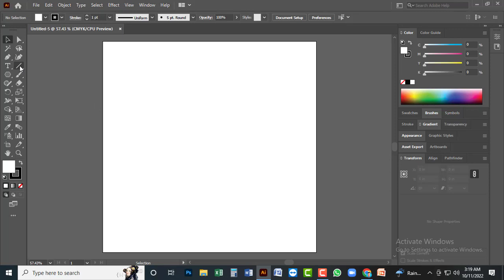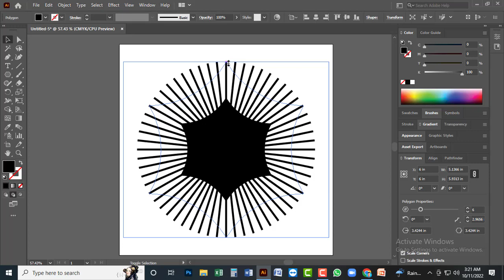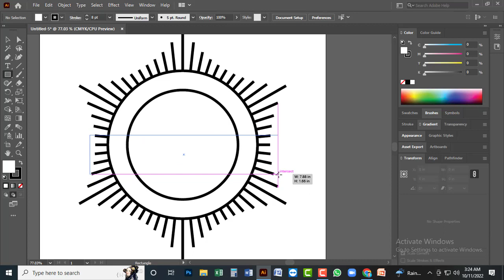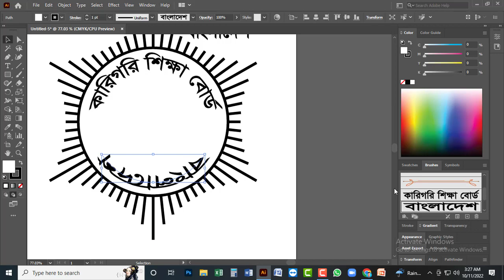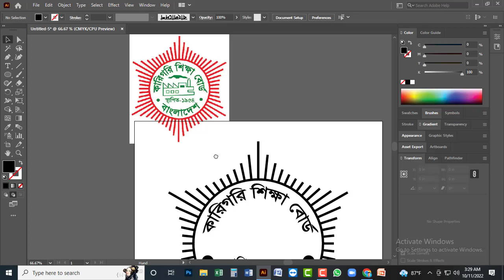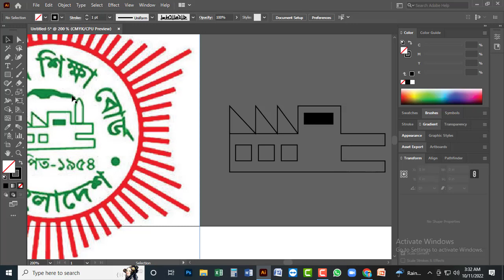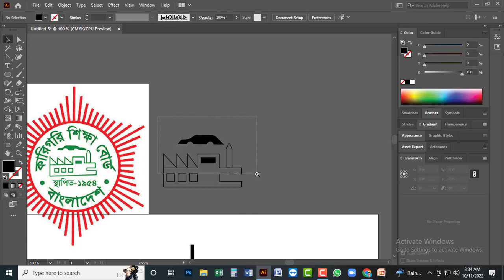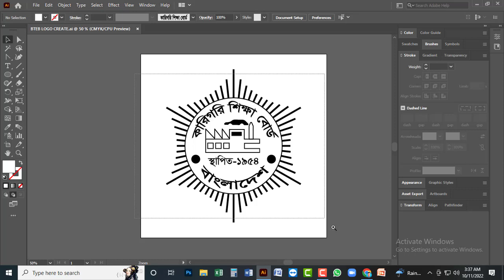BTEB Logo Create | how to make BTEB logo | Vector design | Illustrator Design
NTVQF Graphics design level 2 exam preparation.